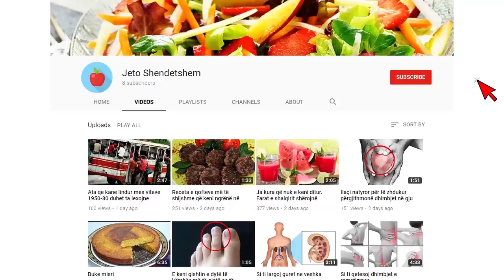Ndërron jetë aktori i njohur në moshën 47 vjeçare